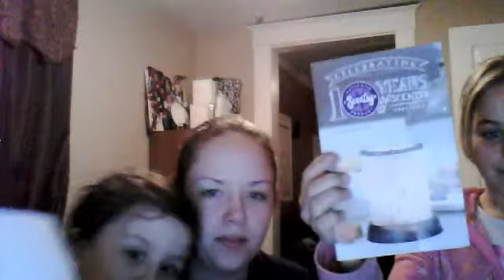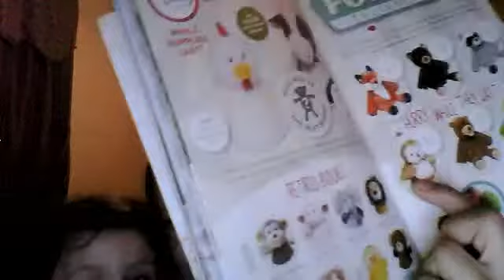The New 2014 Scentsy Catalog